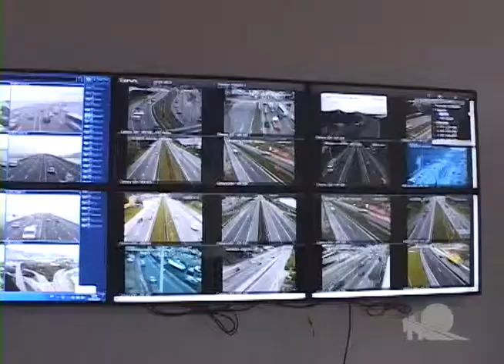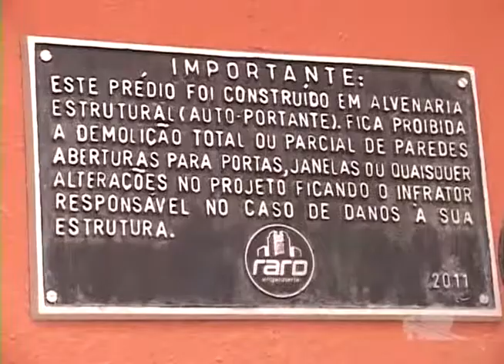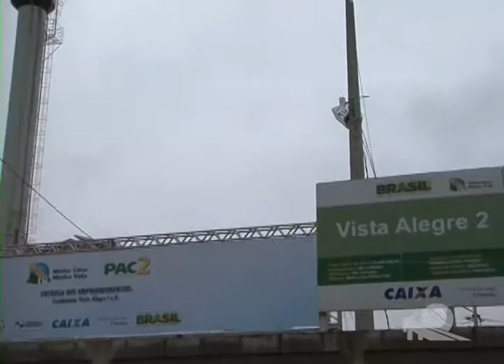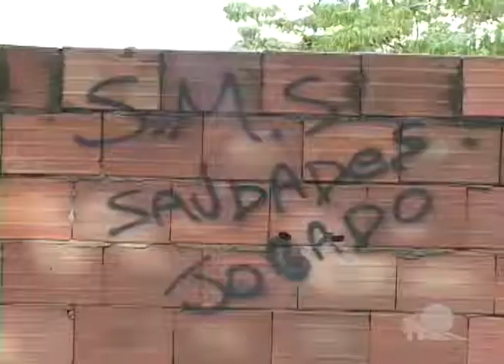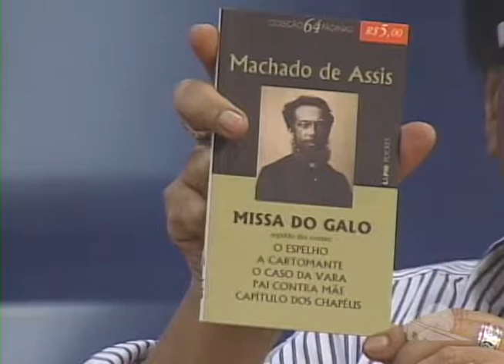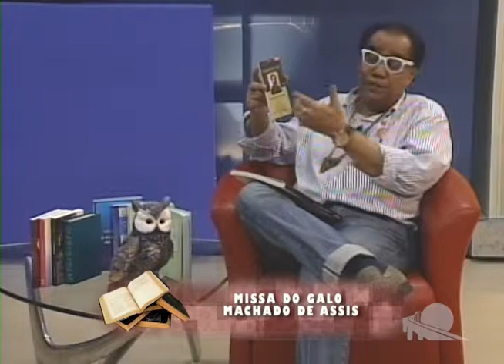TV Passaponte - Passaponte Notícias 16/04/2014